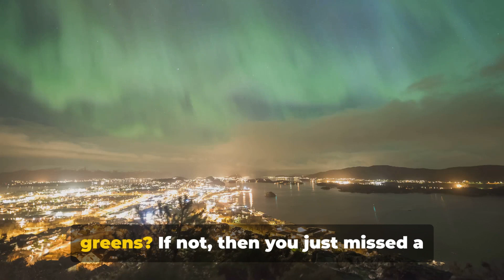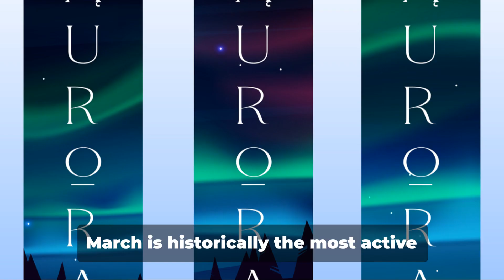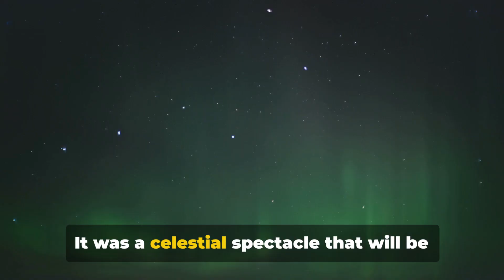Northern Lights 2024 : A Spectacular Solar Show